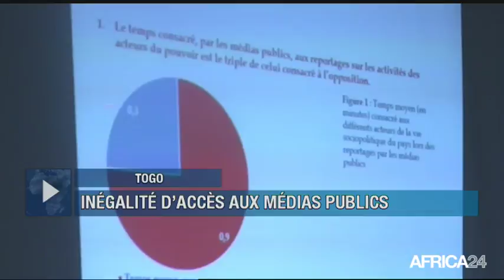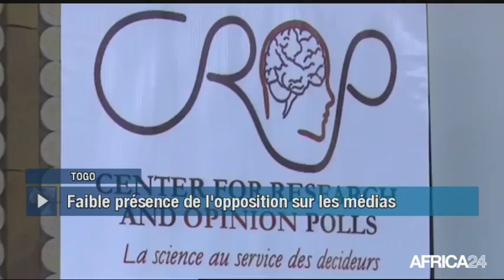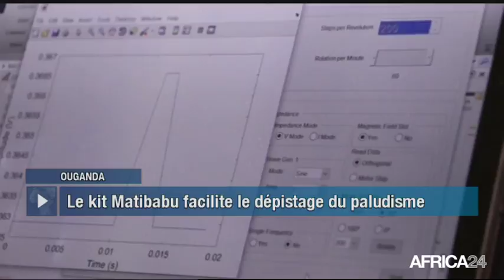Le Journal du lundi 2 juillet - 12h GMT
Togo, INÉGALITÉ D’ACCÈS AUX MÉDIAS PUBLICS. Somalie, DÉVELOPPEMENT DE L’AVICULTURE. Ouganda, LE DIAGNOSTIC DU PALUDISME S'AMÉLIORE. Égypte, ABIR MADGY FAIT DANSER LES CHEVAUX.